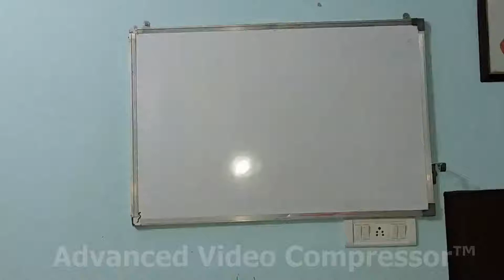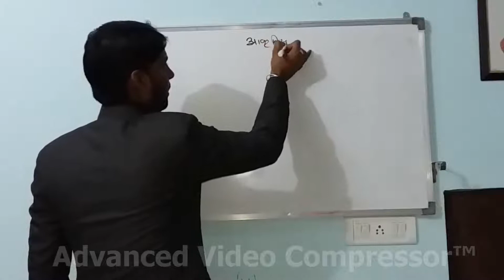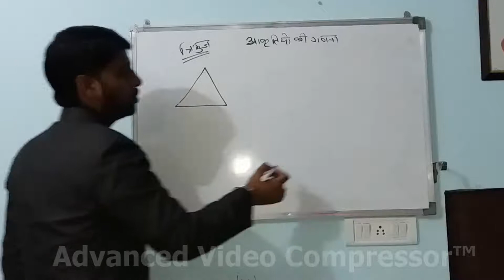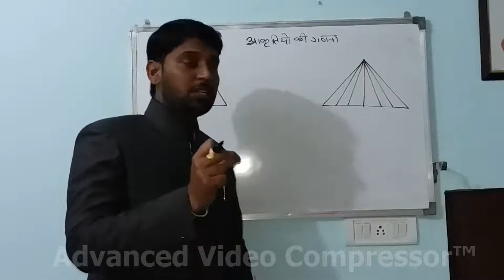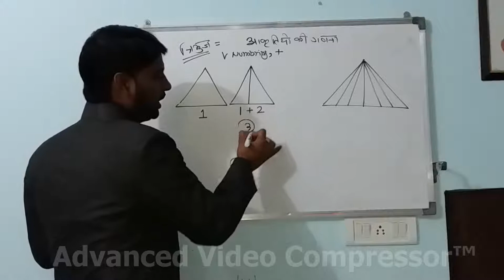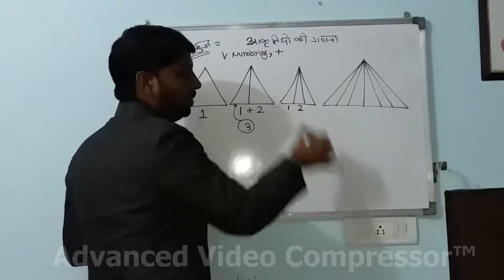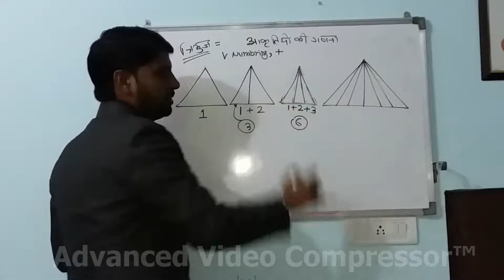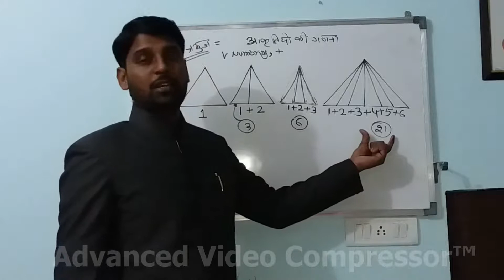UNIT 1 आकृतियो की गणना करना PART-1 FOR RAJ POLICE CONST. & RAS , S.I.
Reasoning with tricks